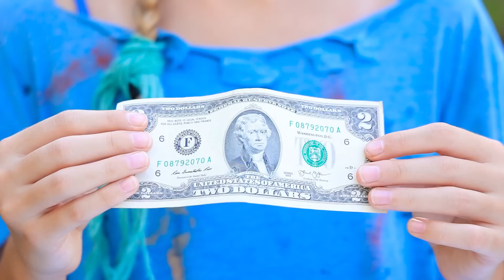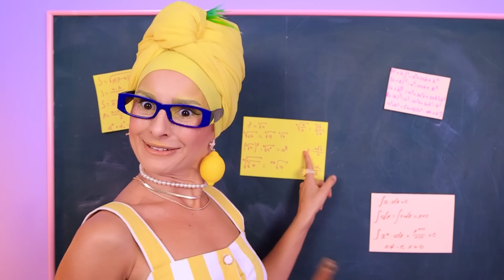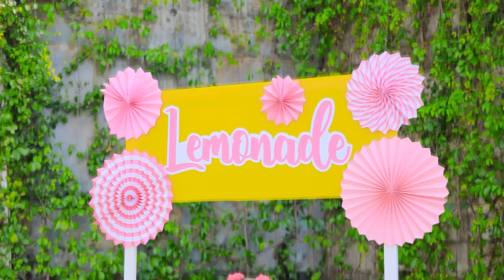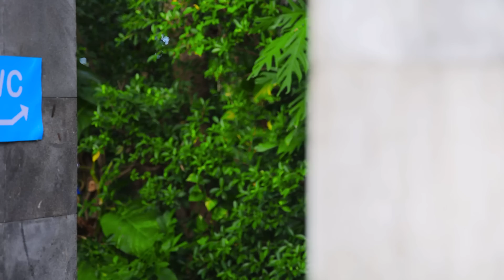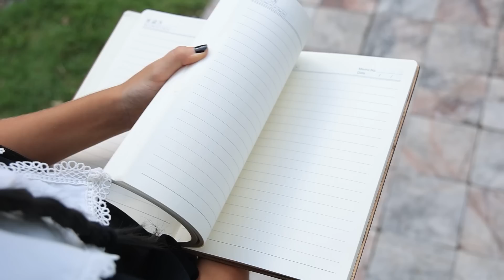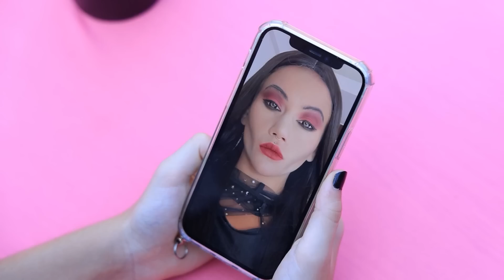I Was Adopted by Mr Tomato and Ms Lemon! Mr Tomato and Ms Lemon in Real Life!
Welcome to the Mr Tomato and Ms Lemon family! Rather, watch funny situations with a broke girl in a family of weirdos in our new video!